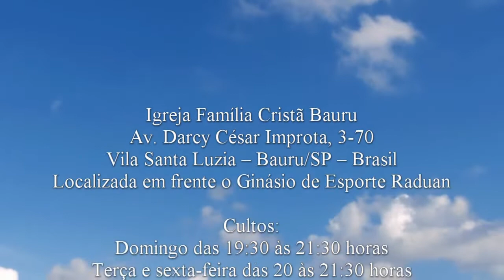Jovem rico - Marcos 10.17-22 - Pr. Osmir Melro